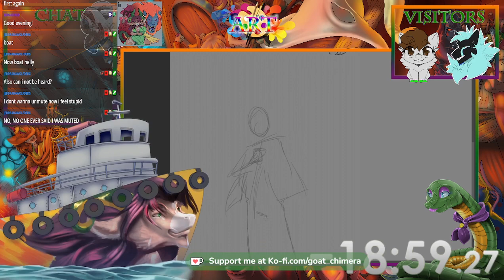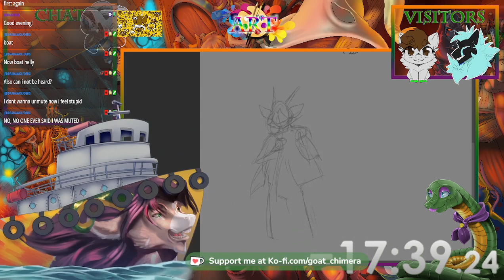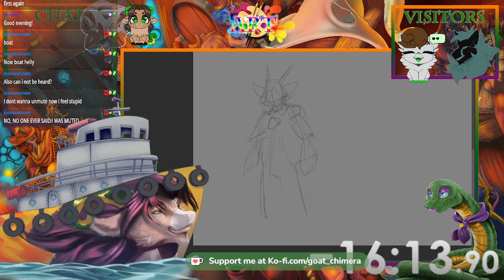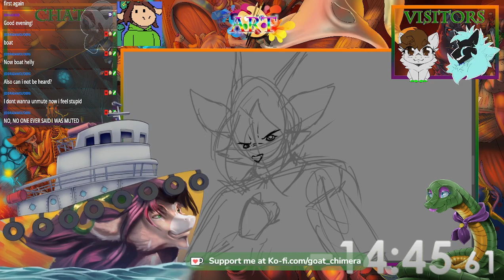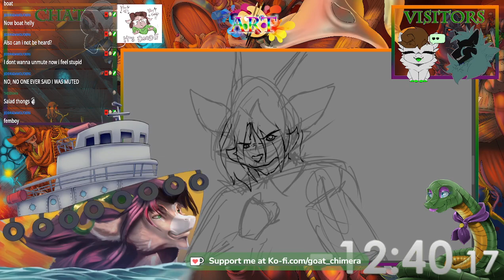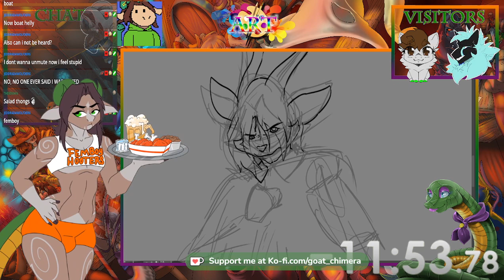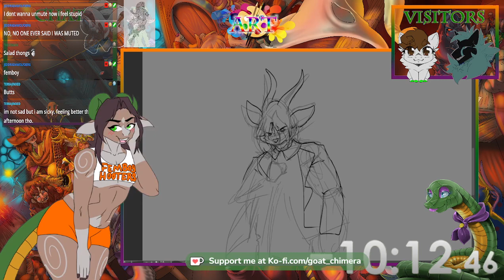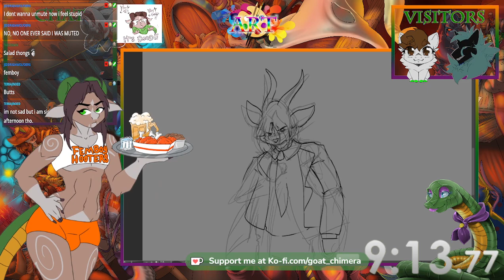(Coms open)(slots available) working on jeddras thiNG